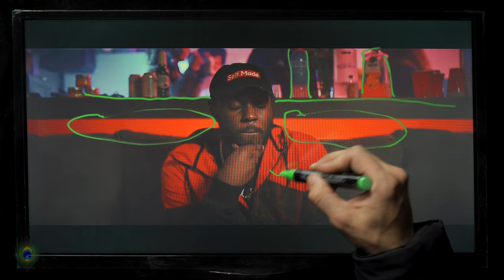Behind the Video | "This Time" - With Chad Bettis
Chad Bettis breaks down his directorial debut with "This Time" by Sity XX & Ace Wolf.
This is Sity XX's second video with ICON.

ICON Visuals